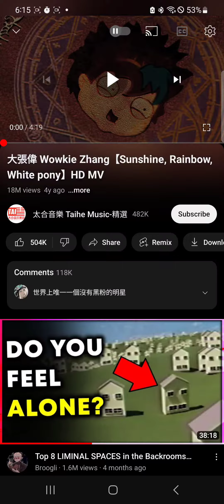January 13, 2023